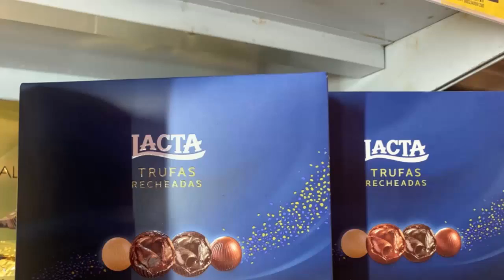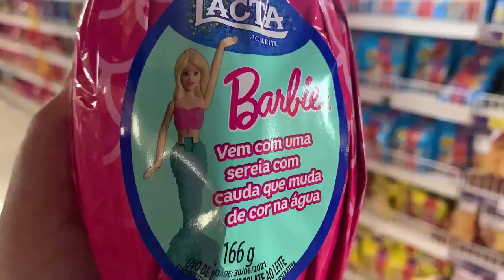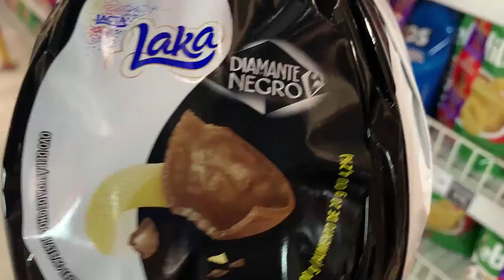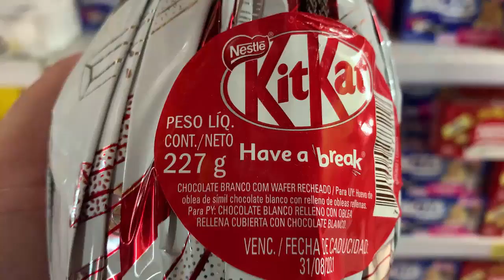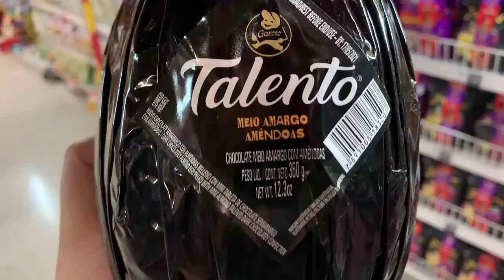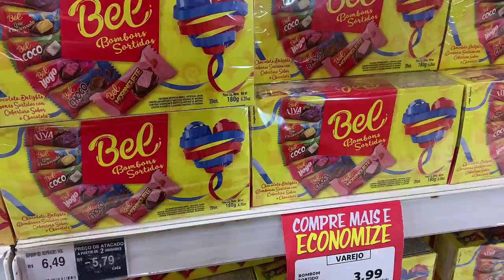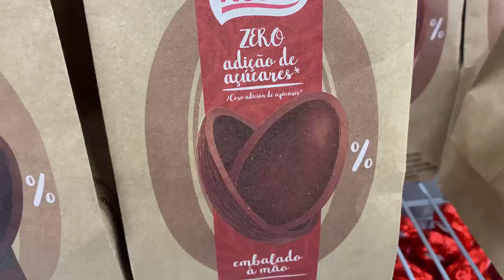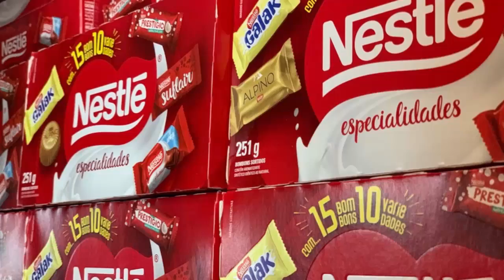EXTRA - TODOS OS PREÇOS DOS OVOS DE PÁSCOA 2021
Tema: TODOS OS PREÇOS DOS OVOS DE PÁSCOA 2021 NO EXTRA

Edição e gravação:
*Lidy Pink